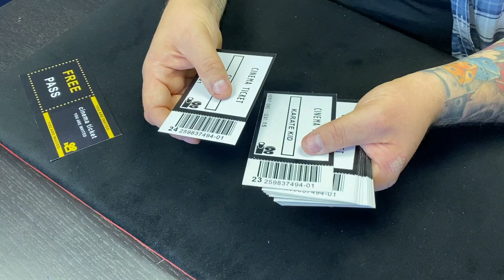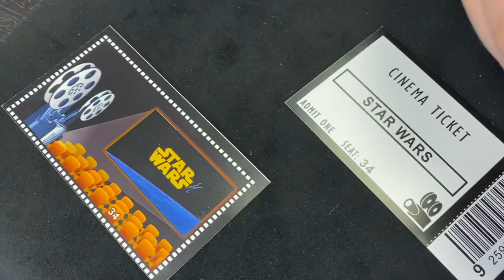CineMagic By Gustavo Raley | Incredible Visual Effect Magic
Imagine having a movie within the palm of your hands. CineMagic is a visual, move-based experience Gustavo Raley has introduced for creative opportunities. Vanishing Inc. Magic describes the act as, "A movie ticket is introduced as a prediction. You then show a variety of different tickets with a blank screen on one side and then a movie and seat number on the other.

The spectator selects one of the tickets and is amazed to see it matches your prediction. But, that's just ONE part of this incredible effect. As an amazing kicker ending, you then put all the tickets together (which, remember, initially had a blank movie screen on them) and riffle through them like a flip book to show a scene from the spectator's selected movie." This product has been featured on The Magic Review Show as well as on The Review Show Revisited. Now you finally get to see this trick performed live.👇👇👇